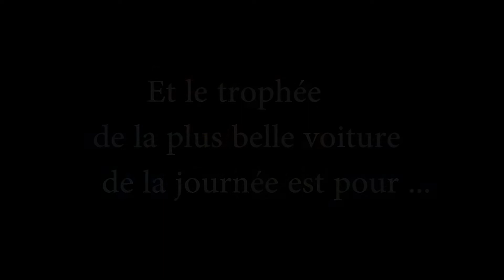Jean-Pierre Foucault aux Roues du Coeur 2018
Vidéo de soutien de Jean-Pierre Foucault à l'association les potes de Bedros pour la promotion du don du sang et des actions aux profits des enfants handicapés et des personnes âgées. Vidéo réalisée à l'occasion de la douzième édition des Roues du Coeur aux Martigues le 02 septembre 2018.